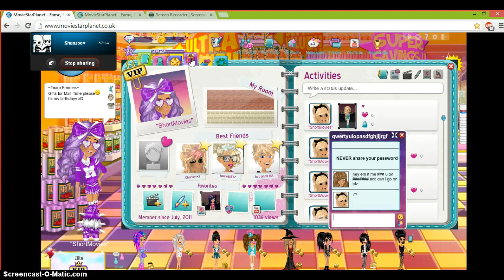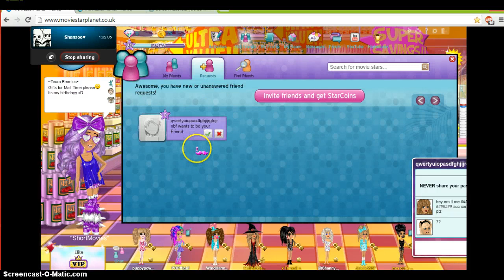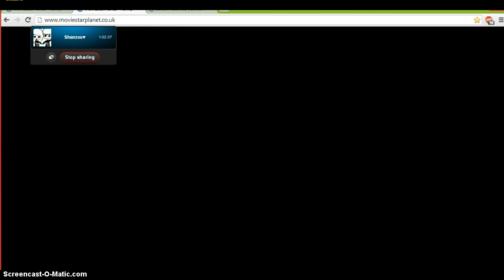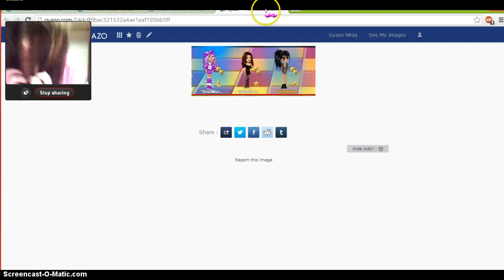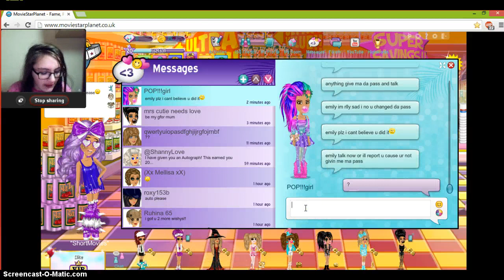Shanny and Em #2